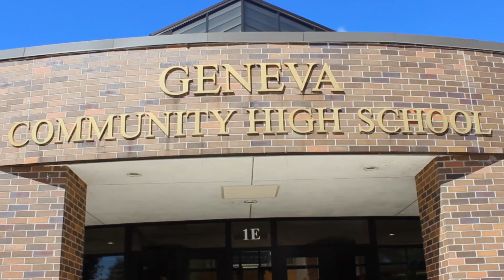GTV News November 30th 2016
Today on GTV News we talk about the upcoming Clash of the Vikings and show you how a group of volunteers are helping the environment.